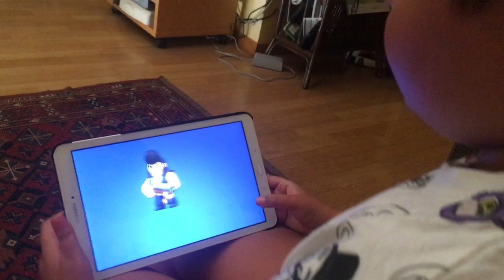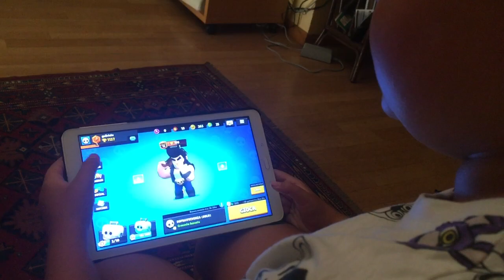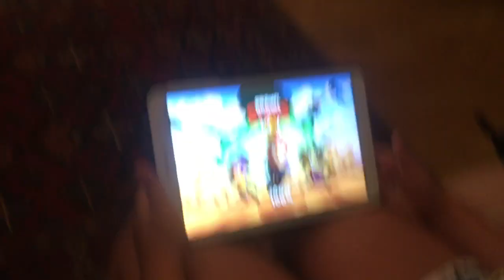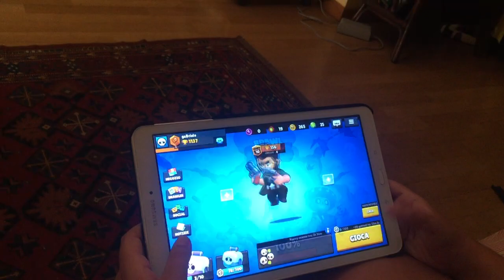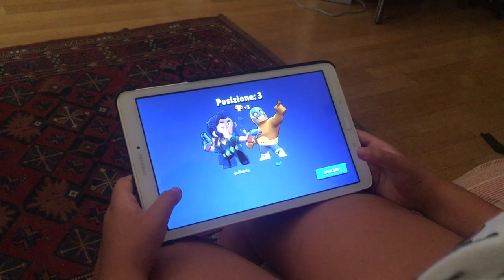Impariamo a giocare a Brawl Stars con Gabriele